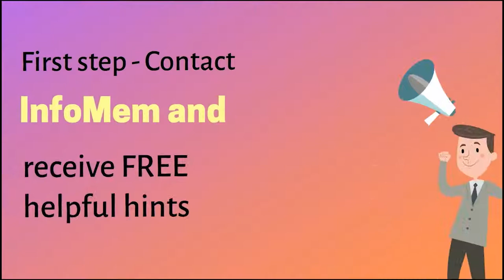Find a business partner